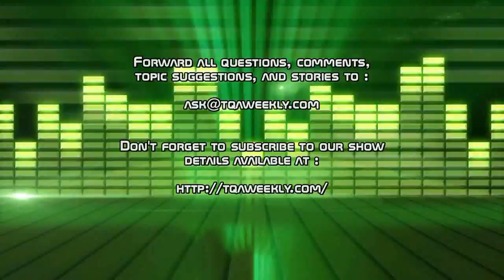How-to Streamline Your Computer's Performance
Steve Smith, host of your TQA Weekly, explains why a computer may slow down in performance, and explains how to streamline your computer's performance.